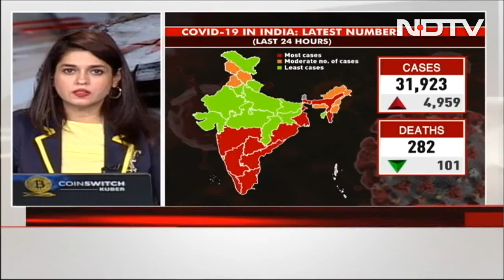Covid-19 News | 31,923 Fresh COVID-19 Cases In India, 18% Higher Than Yesterday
Coronavirus Update: India recorded 31,923 fresh Covid cases, which is 18 per cent higher than yesterday figures (26,964), taking the total count of COVID-19 cases to 3,35,63,421, while the active cases declined to 3,01,640, the lowest in 187 days, according to data.